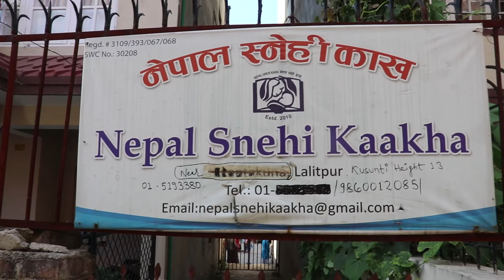सहानुभूति दर्शाउने ओठ भन्दा सहयोगी मन र हातहरु महान हुन्छन् ll मिना ढकालले खुवाइन दर स्नेही काखमा